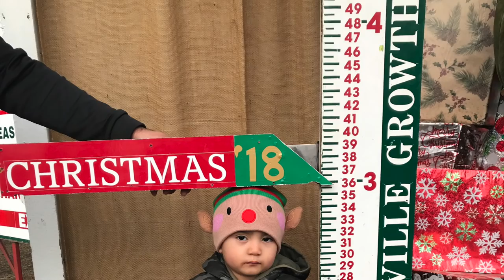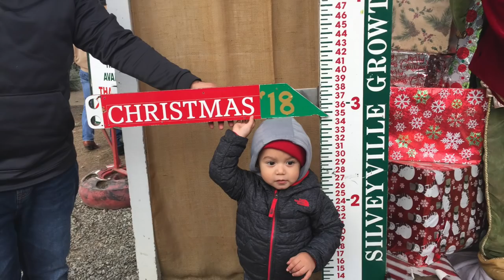Vlogmas Day 2 - Tree Farm Day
The Cardenas fam went out with the kids to check out Silveyville Tree Farm!

Happy Holidays Lez Be Fam!